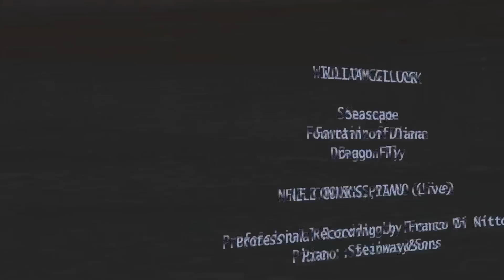William Gillock : Seascape, Fountain of Diana, Dragon Fly played by Nele Conings(with effects)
Nele is one of my best piano students. She plays piano less than 2 years and she has already an exceptional musical level and a beautiful sound.

William Gillock :

Seascape
Fountain of Diana
Dragon Fly

In this second upload I used some nice video effects ...please enjoy...

The works of William Gillock are not only musically brilliant didactic material ... but contains an interesting musical / technical content.

Enjoy it and do not go by without giving your feedback :)

Recorded with the new zoom h2n(ext) handy recorder
(with an external quality Stereo Microphone)
Edited with Logic Pro (Studio) and Final Cut - Apple
Location : Music Academy of Dilsen-Stokkem